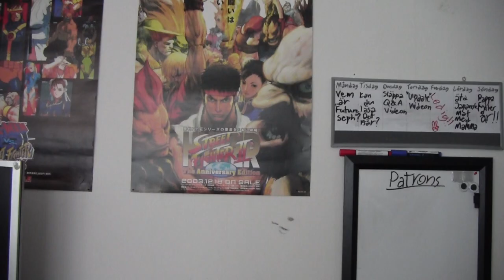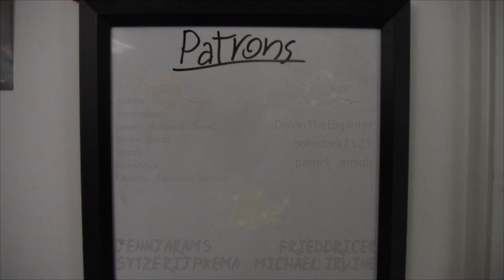What's in Store For Us in the Future?? - Sephirothsword57 Update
A short little update video where I talk about what's gonna happen in the future! Enjoy!

SephirothSword57 is an entertainer, content creator writer, analyst, composer, game designer, Japanese enthusiast, and scholar of Japanese culture. You will find him reviewing and breaking down popular video games on his SephirothSword57 channel. He is an objective reviewer who cares about showing the viewer the truth. He is someone who isn't clouded by nostalgia or other subjective forces. He also enjoys Japanese Manga and Anime which he sometimes also talks about. But he mostly focuses on video games and a lot of the time on bad western games made by incompetent game developers. These developers are only after a quick buck so it is up to SephirothSword57 (sometimes called Seph-sama) to bring them to justice for lying and forcing bad games onto ignorant and unaware gamers who haven't played good Japanese games before. It's very important for Seph-sama to show the true nature of these games so that people become more aware of the situation in the western video game industry. There aren't any honest people left in the industry in the west aside from the indie game scene where some of them are still passionate about creating good games (100% of the time, these people are also influenced by superior Japanese game design). SephirothSword57 is someone you can trust, and would never sink so low as to give you false information. he cares about the west and there is a lot we can learn from Japanese culture. Westerners are way too rude and opinionated which will lead to dumb people saying and doing things they shouldn't. This is not only a problem for the gaming industry but the west as a whole. We will only grow into better people by taking inspiration from the Japanese. This is SephirothSword57's biggest goal.

Title: What's in Store For Us in the Future?? - Sephirothsword57 Update